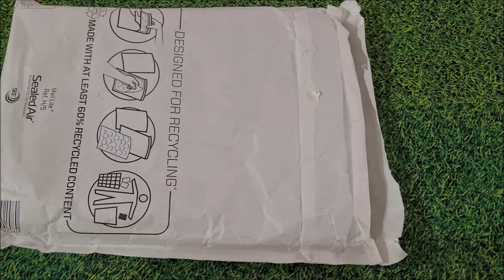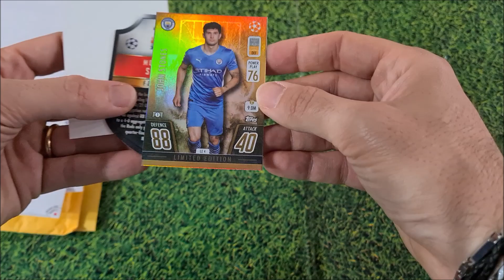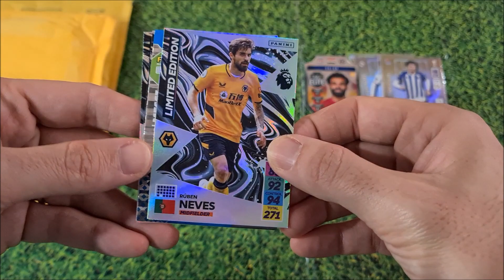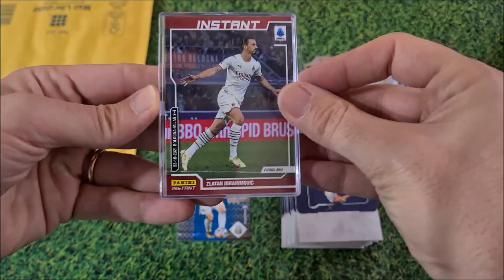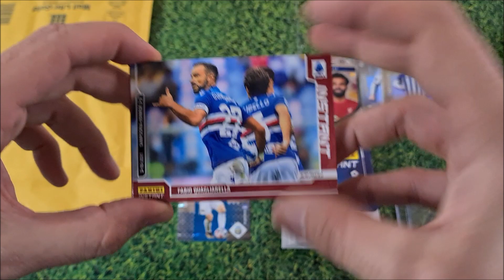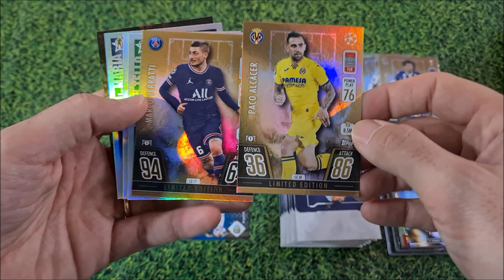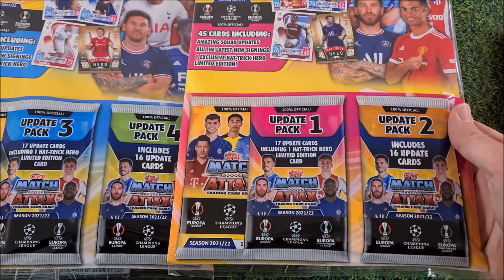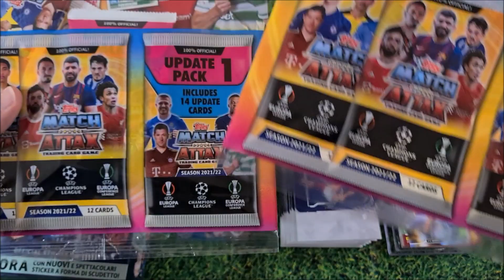❗ MailDay | Arrivi di metà Dicembre | Champions | Match ATTAX Update | Panini Instant and more... ❗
Ciao ragazzi!!!

Nuovi arrivi in casa Lanciere!
Tantissimi pacchetti arrivati che, come sempre, voglio condividere con voi.
In questo video un pò di scambi e un pò di acquisti...

Prima di tutto ringrazio per lo scambio il collezionista e YouTuber Andrea del canale @ronza994
Qui sotto trovate il link al suo canale:
Andate a dare un'occhiata al suo canale per tanti video molto simpatici e diversi dagli altri.

Nel video vi mostro l'unboxing di tuuutta questa roba:
- TOPPS Champions League Tin Box (Costo 9,90 euro)
- TOPPS Match Attax UK Update MultiPack #1 e #2 (Costo 4,99 eu l'uno)
- TOPPS Match Attax SCOTTISH Update Multipack #1 e #2 (Costo 4,99 eu l'uno)
- Panini Instant 2021/22 n.#4,#6,#7,#8,#9,#10,#11,#12 (costo 9,90 eu. l'una)
- Panini AdrenalynXL Premier League (4x Limited Edition + 3D Lenticular)
- Materiale da scambi

Il costo totale dei prodotti UNBOXATI nel video è difficile da definire ma, più o meno, è di circa... 120,00/130,00 euro.
Buon divertimento!!!